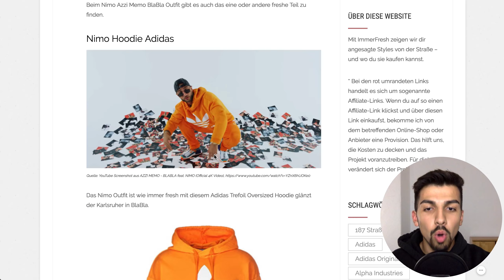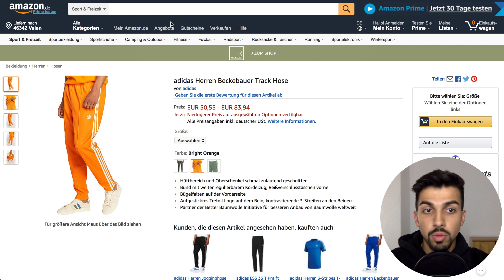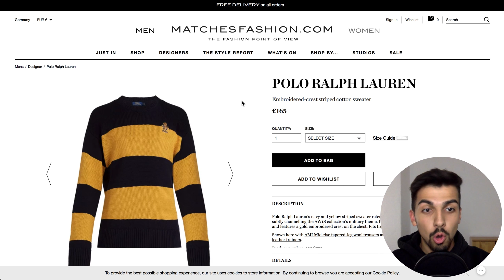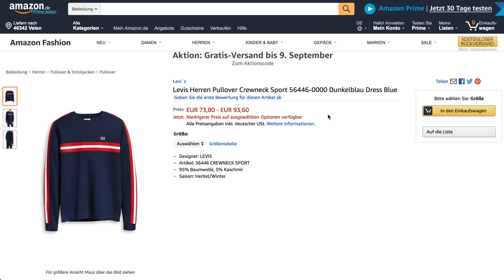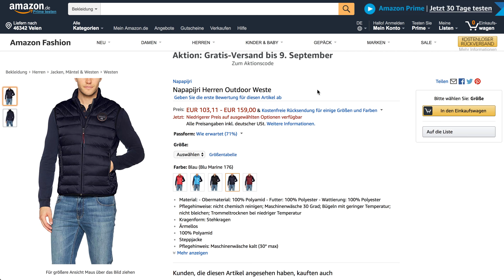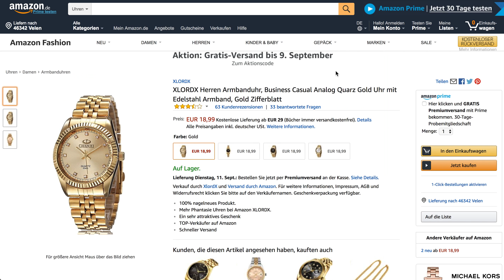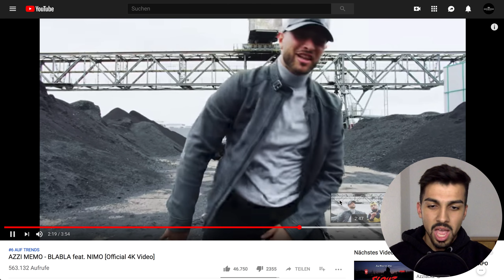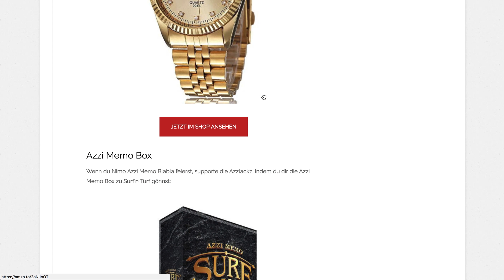Azzi Memo ft. Nimo - BLABLA - OUTFIT ANALYSE von ImmerFresh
Azzi Memo SurfNTurf Box

Adidas Hoodie orange
Adidas Jogger orange
Cap Alternative
Levi's Pullover
Sneaker Converse
Napapijri Weste
Uhr Alternative